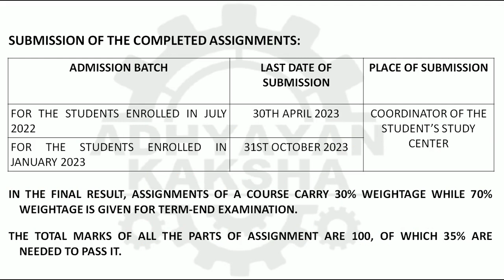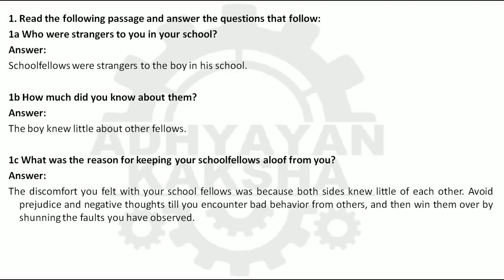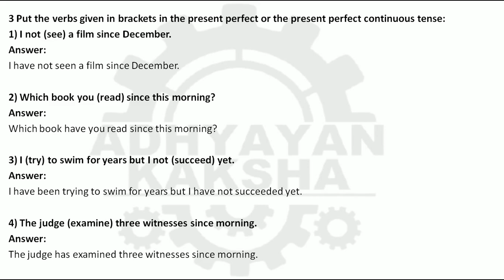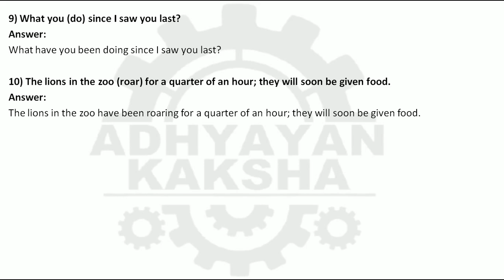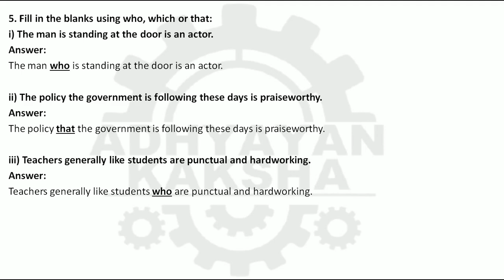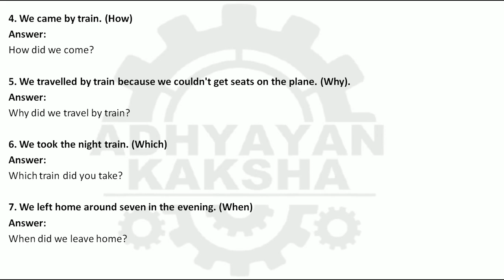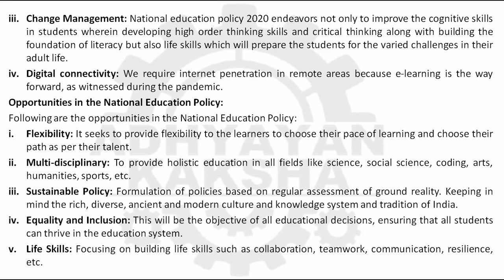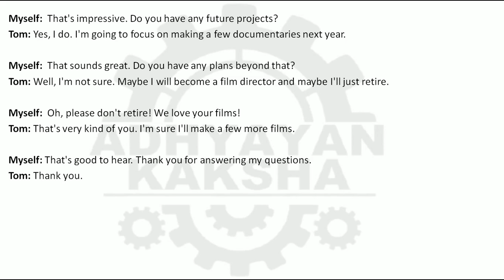FEG 01 / BEGF 101 - FOUNDATION COURSE IN ENGLISH - IGNOU SOLVED ASSIGNMENT 2022-2023 BDP/BAG STUDENT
FEG-01/BEGF-101 - FOUNDATION COURSE IN ENGLISH - IGNOU SOLVED ASSIGNMENT 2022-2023 - JULY 2022 - JANUARY 2023 STUDENTS - BDP/BAG

THIS ASSIGNMENT CONTAINS QUESTIONS:

1 Read the following passage and answer the questions that follow:
You seemed at first to take no notice of your schoolfellows, or rather to set yourself against them because they were strangers to you. You already find it so at school, and I wish you to be reconciled to your situation as soon and with as little pain as you can.
- William Hazlitt
1a
Who were strangers to you in your school?
1b  How much did you know about them?
1c  What was the reason for keeping your schoolfellows aloof from you?
1d  Describe in detail as to what the writer wants you to learn?
1e  What is the message that we get?
1f  Give a suitable title to the passage.
1g  Find words from the passage which mean the same as the following:

1g  Find words from the passage which mean the same as the following:

2 Choose the correct form of the verb from within the brackets so as to make it agree with the subject.
A famous Irish banister, who. (be) a very witty person, (appear) before a judge who (not like) him and. (not try) to hide the fact. While the barrister. (argue) his case, the judge. (not seem) to be paying any attention to him. He. (pat) his huge dog, which (sit) beside him, and (say) something to it. The barrister. (stop).

3 Put the verbs given in brackets in the present perfect or the present perfect continuous tense:
1) I not (see) a film since December.
2) Which book you (read) since this morning?
3) I (try) to swim for years but I not (succeed) yet.
4) The judge (examine) three witnesses since morning.
5) The servant (wait) for an hour now. Your mother not (give) him any work yet.
6) I (read) this essay five times but I can't understand it.
7) The old man (sleep) in the garden all day.
8) You (eat) four ice creams already.
9) What you (do) since I saw you last?
10) The lions in the zoo (roar) for a quarter of an hour; they will soon be given food

4. Supply the appropriate particles from those given below:
up, out, after, to, down.
i) I can't start the car; the battery has run
ii) Look the baby while I am away.
iii) The price of fruit usually goes in summer in Delhi; even melons cost a lot.
iv) I am looking forward meeting my cousin next week.
v) Long sideburns went years ago.

5. Fill in the blanks using who, which or that:
i) The man is standing at the door is an actor.
ii) The policy the government is following these days is praiseworthy.
iii) Teachers generally like students are punctual and hardworking.
iv) The play we saw last night was hilarious.
v)You are telling a story is unbelievable.

6. Frame questions to which the following statements are answers. Use the question word given in brackets. e.g., The door leads to the balcony. (Where?)
Where does the door lead?
1. I arrived at ten this morning. (When)
2. 1 didn't write a letter because there was no time. (Why)
3. Miss La1 came with me. (Who)
4. We came by train. (How)
5. We travelled by train because we couldn't get seats on the plane. (Why).
6. We took the night train. (Which)
7. We left home around seven in the evening. (When)
8. I rang you up at the office. (Where)
9. A derailment delayed us. (What)
10. We took a taxi from the station. (How)

7. Write a about 300 words on any one of the following topics:
i New Education Policy 2020

8. In about 200 words, write a conversation between:

ii You and your superstar about a situation where you are asking him 10 questions and he is answering those 10 questions.